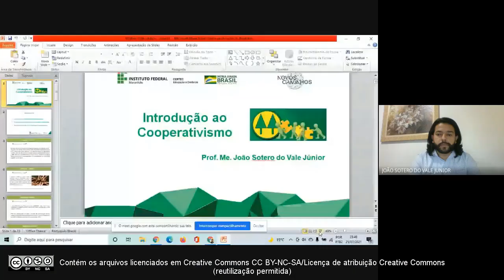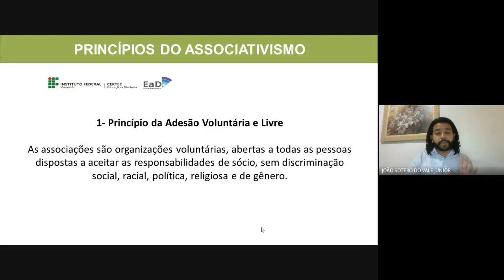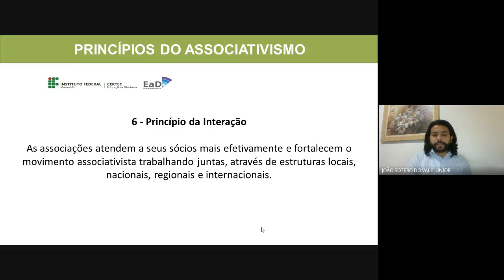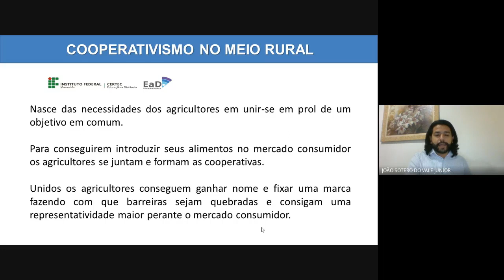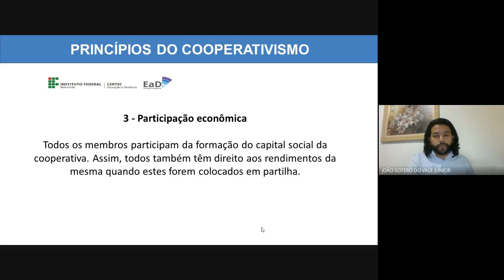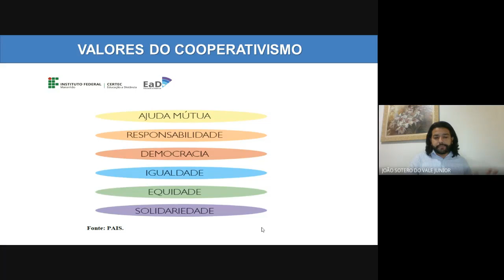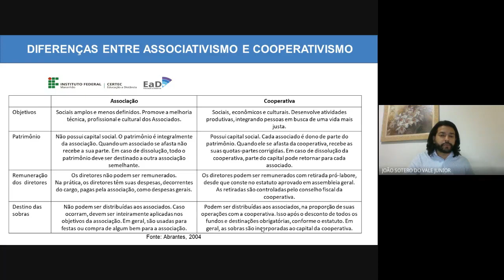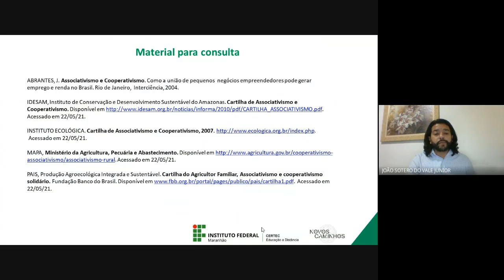Unidade I - Introdução a Cooperativismo - Prof. João Sotero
Técnico em Cooperativismo - Novos Caminhos
Disciplina: Introdução a Cooperativismo